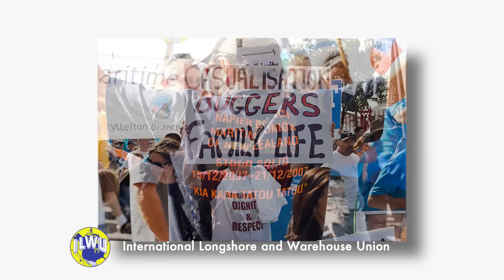ILWU New Zealand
Dockworkers from around the world, including the state of Washington, gather in support of workers at the port of Auckland, New Zealand.  This labor action is in reponse to attacks on dockworkers at ports around the world.